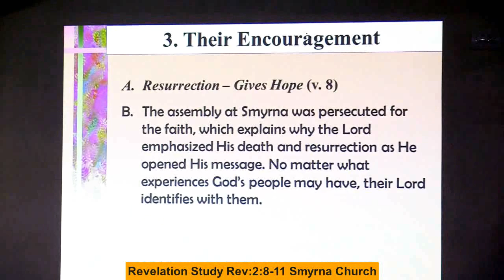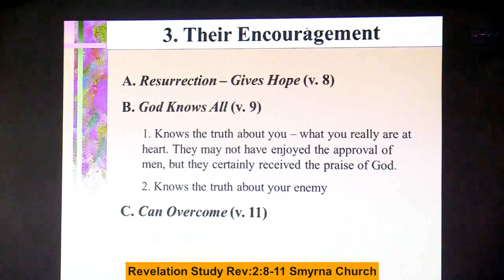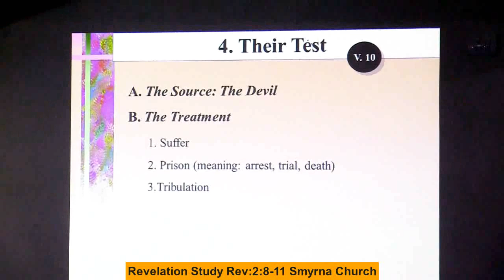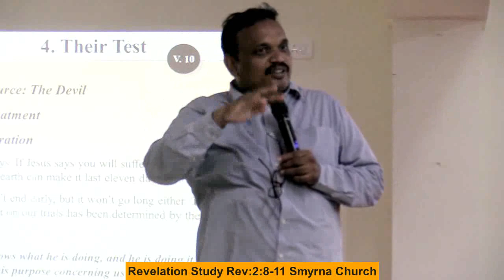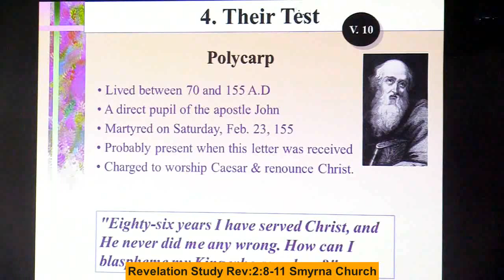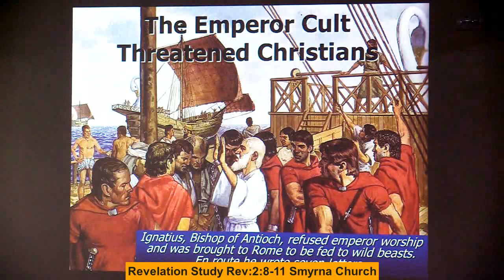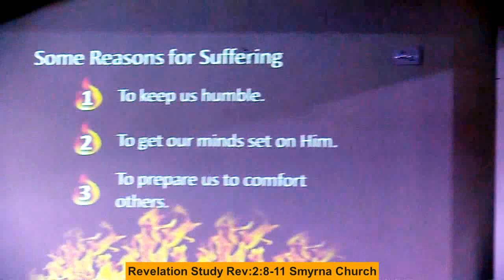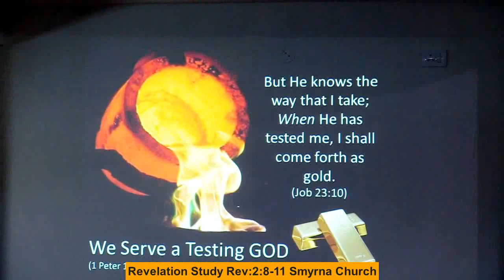Dr.Kiran on Revelation Book Part -5 (Rev. 2:8-10) Smyrna Church